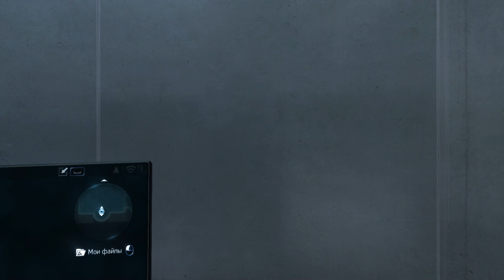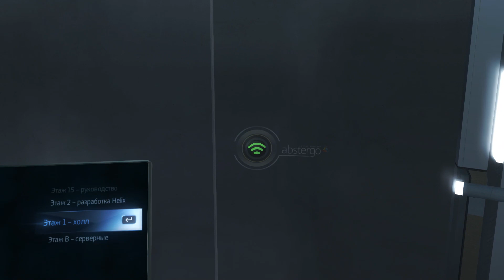Assassin Creed Rogue - Part 4 Bonus - Walkthrough HD (No Commentary)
In 1752, Shay Patrick Cormac (Steven Piovesan) is a new recruit to the Colonial Brotherhood of Assassins, whose potential is offset by his insubordination. While training with the North Atlantic chapter under the Assassin Mentor Achilles Davenport (Roger Aaron Brown), the Assassin Adéwalé (Tristan D. Lalla) informs them that the Haitian city of Port-au-Prince has been devastated by an earthquake during the search for a Precursor temple containing a Piece of Eden. With his experience captaining ships, Shay investigates a Precursor box and manuscript linked to the temple, which the Templars have an interest in.

Posing as a Templar courier, Shay delivers the box and manuscript to Benjamin Franklin (Rick Jones), who experiments on them, generating a map that shows the locations of more Precursor temples around the world. Shay is dispatched by Achilles to investigate one such temple in Lisbon and retrieve the Piece of Eden it contains. However, Shay begins questioning the Assassins' motives after they refuse to engage in dialogue with the Templars, and being asked to kill a dying Templar commander, Lawrence Washington. In Lisbon, his efforts to retrieve the Piece of Eden trigger a massive earthquake, destroying the city. Deducing that Port-au-Prince was destroyed similarly, Shay is horrified to learn that Achilles intends to continue the search for Pieces of Eden and endanger more lives. He steals the manuscript and attempts to escape with it, but is cornered by the Brotherhood. Shay is shot and left for dead before he can destroy the manuscript.

Cast adrift, Shay finds himself in New York City, where he is nursed back to health by an elderly couple and cleans out gangs that are extorting the citizenry. His actions attract the attention of Colonel George Monro (Graham J. Cuthbertson), who convinces Shay that he can improve the lives of others. Meeting with Christopher Gist, Shay retakes his ship, the Morrigan, from the Assassins, and agrees to assist his new allies, despite learning they are Templars. Learning that the Assassins have not given up their search for the Pieces of Eden, Shay hunts them down one by one, becoming a fully fledged member of the Templar Order in the process. After killing Le Chasseur (Chimwemwe Miller), Kesegowaase (Danny Blanco-Hall), Adéwalé, Hope Jensen (Patricia Summersett) and Louis-Joseph Gaultier de La Vérendrye (Marcel Jeannin), only two members of the Colonial Brotherhood remain: Achilles and his second-in-command, Liam O'Brien (Julian Casey), once Shay's best friend.

Shay and the Templar Grand Master, Haytham Kenway (Adrian Hough), pursue them to the Arctic, where the Assassins have located another Temple. After eliminating most of the Assassin expedition, Shay and Haytham enter the Temple to find Liam and Achilles, who have realized that the artifact is a means to stabilize the world, not a weapon to control it. However, Achilles' attempt to stop Liam taking vengeance causes the artifact to be destroyed, and a third earthquake is triggered. As the four escape, Shay and Liam duel and Liam is fatally injured when the two fall. Shay returns to his ship as Haytham overpowers Achilles. Shay persuades Haytham to spare Achilles, to ensure knowledge of the Temples will not be lost, so the Assassins will not pursue them again. Haytham agrees, but cripples Achilles.

Tasked by Haytham with retrieving the Precursor box in the Assassins' possession, Shay spends the next sixteen years tracking it down, while Templar influence in the colonies is destroyed by the Assassin Connor during the American Revolution. In 1776, with Benjamin Franklin's help, Shay infiltrates the Palace of Versailles in France and kills the Assassin Charles Dorian to obtain the box.

In the present, the player is an unnamed Abstergo Entertainment employee tasked with researching Shay's memories. During their investigation, the player inadvertently trips a hidden memory file that infects the Animus servers. Abstergo is placed in lockdown, and the player must clean the Animus servers by living Shay's memories. Juhani Otso Berg (Andreas Apergis), a senior member of the Templars, orders the player to upload Shay's memories to the Assassin servers, to weaken their resolve. The Brotherhood responds by cutting off communications. In a mid-credits scene, Berg thanks the player for their help, and gives them a choice: join the Templars, or die. The player's decision is not revealed.